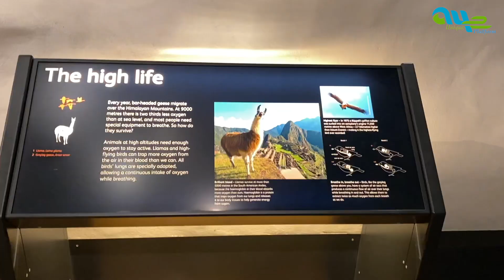Scotland -ல் அழிந்து போன மிருங்கங்கள் அனைத்தும் ஒரே இடத்தில் | Scotland Museum | A4e Unique Platform